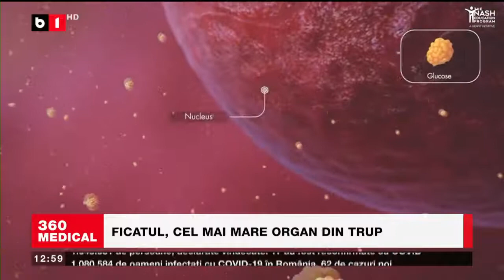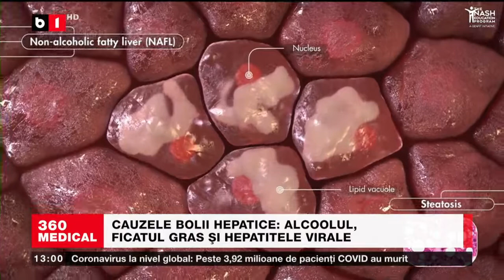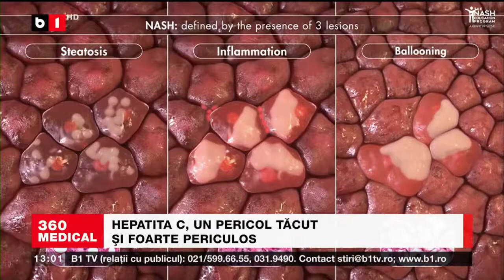EMISIUNEA 360MEDICAL - B1TV - Bolile hepatice acute - 27.06.2021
Invitat:
- Dr. Dan Cristian Pițigoi, Medic Primar Gastroenterologie.